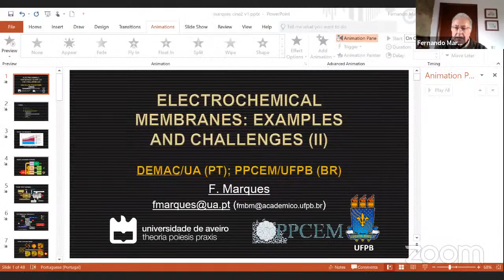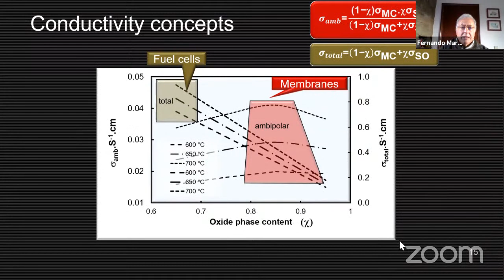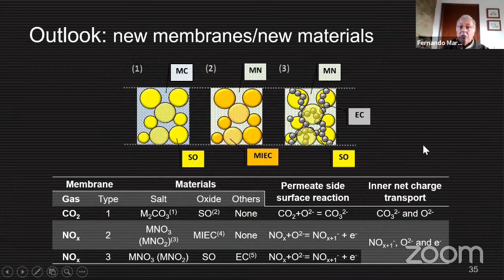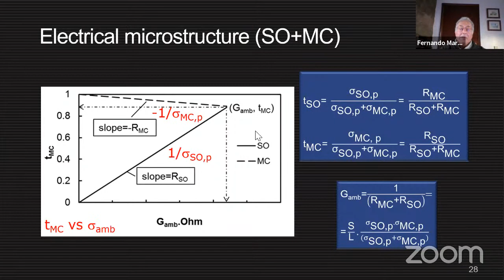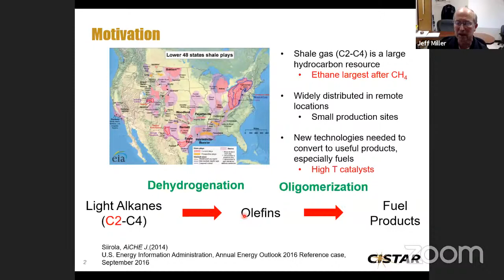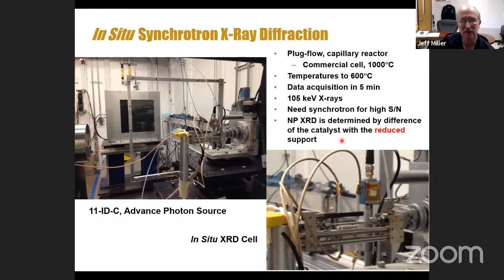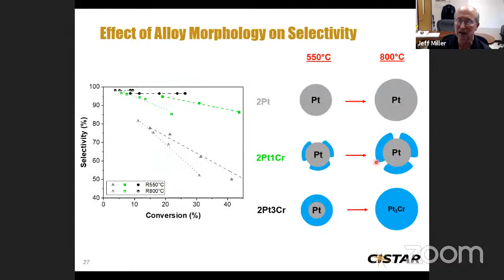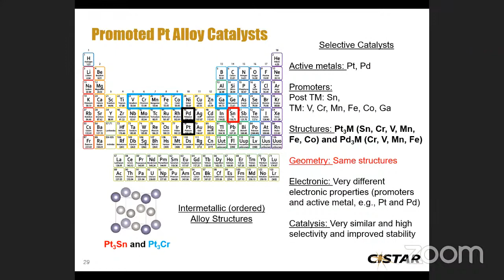IV CINE-M2P Workshop: "Methane to Products ...", by Dr. Fernando Marques and Dr. Jeffrey T. Miller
IV CINE-M2P Workshop: "Methane to Products (M2P) Workshop - 02/03/2021 - afternoon", by Dr. Fernando Marques, UA and Dr. Jeffrey T. Miller, Purdue University

13:30 Lecture I-2 - Prof. Fernando Marques  (Univ. Aveiro)
14:30 Questions
14:45 Coffe break
15:00 Lecture II-2 - Prof. Jeffrey T. Miller   (Univ. Purdue)
16:00 Questions
16:15 Closing remarks